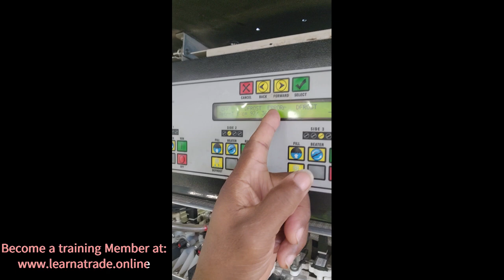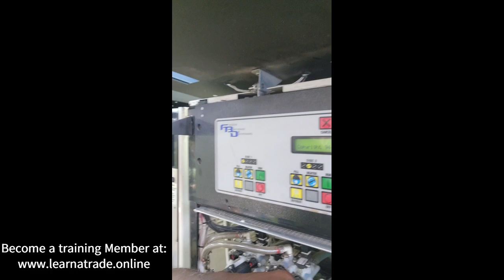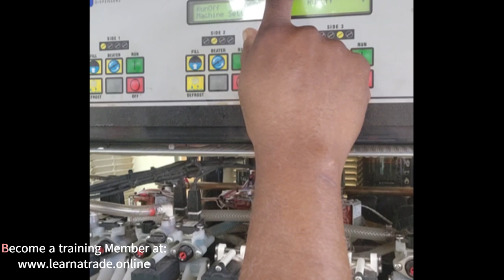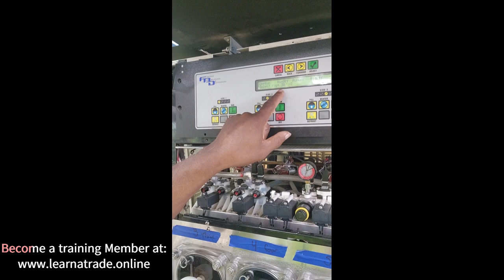FBD Slurpee Machine Repair (Rear Seal Replacement)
This broadcast will go over the replacement of a leaking rear seal on an FBD model 564 Slurpee Machine.

We will go over the removal of the product in the barrel which is Coke flavor. We will go over the removal of the old rear seal and the installation of the new rear seal, we will go over the reassembly of the barrel and the steps to refill the barrel. We will allow the barrel to freeze down while checking for any leaks and then we will test the new faceplate once the barrel is ready to dispense.